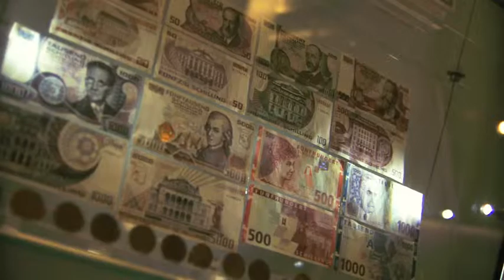Statement Österreichische Nationalbank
Wir sind beim Projekt dabei, weil Europa unsere wirtschaftliche Zukunft ist.